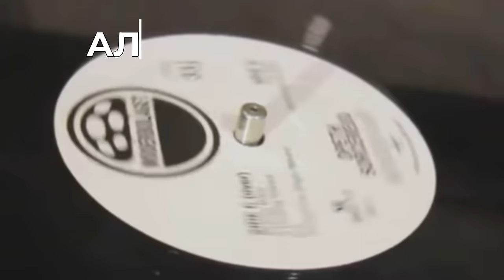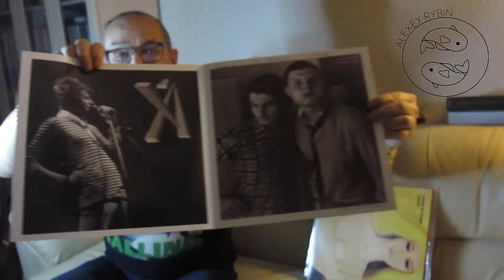Алексей Рыбин про Свин - Автоматические Удовлетворители - Рейган-Провокатор